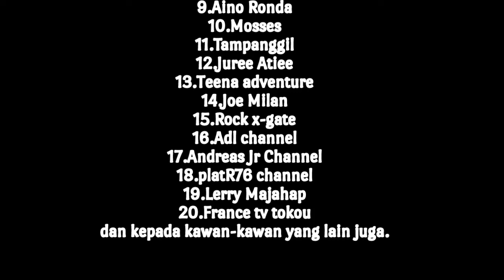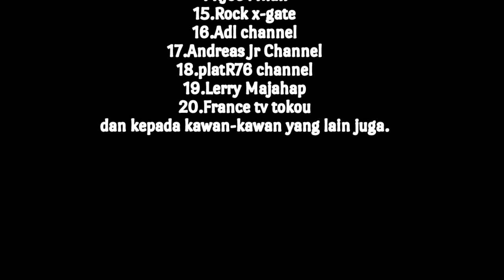Challange/Makan Roti Canai/Challange Accepted/ADL Channel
Sahut cabaran makan roti canai daripada ADL channel akhirnya berjaya saya siapkan.saya ada sebut hanya 3 nama channel tapi saya tulis 5 nama channel yang akan meneruskan challange ini.terima kasih kerana menonton..tatata